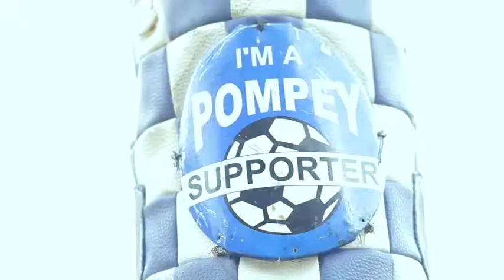UK media highlights